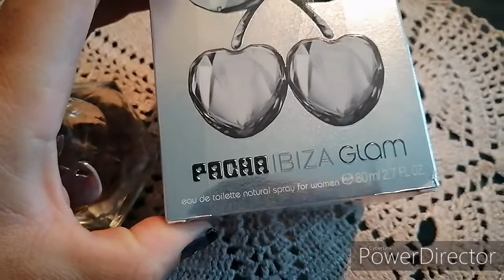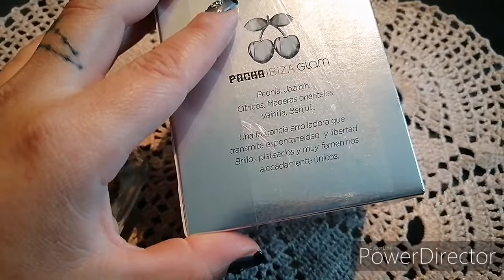PACHA IBIZA GLAM (mini - reseña)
Hola, hermosuras les comparto una pequeña reseña de la colonia con atomizador para dama que se llama PACHA IBIZA GLAM y que se encuentra a la venta en algunos supermercados como Walmart...
Espero que sea de su agrado me dejen su dedito arriba y me comenten si la conocen si les gusto o no y porqué fue así...